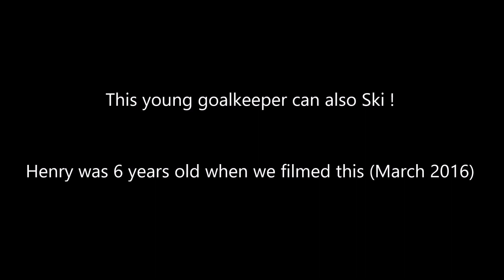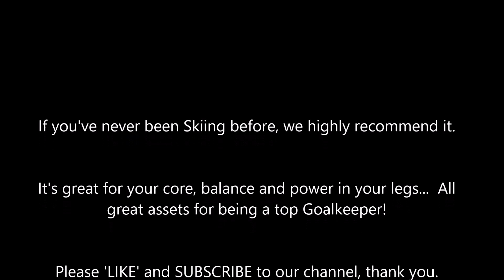This young Goalkeeper can Ski... Watch Henry Save-All learn how to Ski at just 6 years old !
Henry takes to the slopes of France in March 2016, aged just 6 years old. At first he was unsteady on his feet, but after his 3rd daily lesson, he was flying ! Watch this young goalkeeper in the snow to see what happened, with snowball fights included !